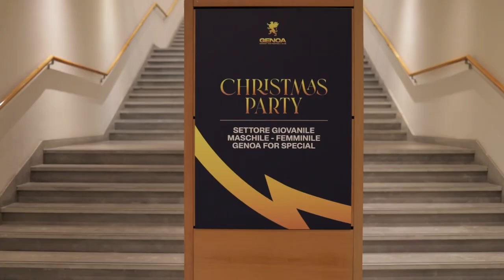Dall'inizio, per sempre | La festa di Natale del Settore Giovanile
Sala Grecale, Porto Antico: ragazzi e ragazze rossoblu in festa per una serata dedicata al Settore Giovanile del Grifone tra saluti, abbracci, sorrisi, la consegna dei regali di Natale e le canzoni di Riki. Sul palco i calciatori Mattia Bani e Kevin Strootman, il Direttore Generale Flavio Ricciardella, il responsabile del Settore Giovanile Michele Sbravati, il direttore sportivo della Primavera Carlo Taldo e l'head of Genoa Women Marta Carissimi.